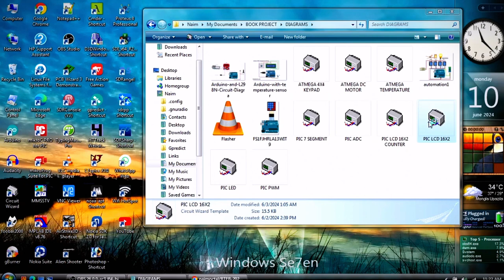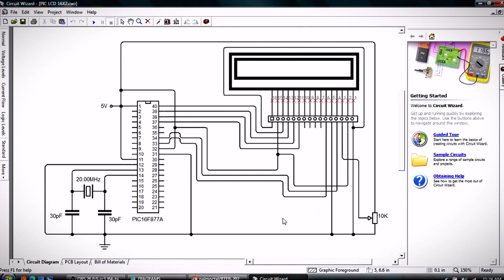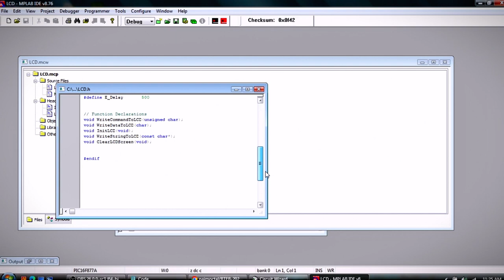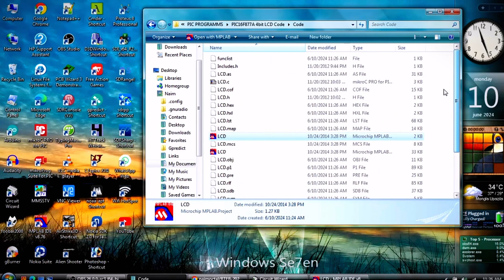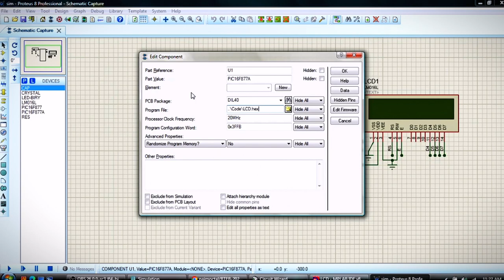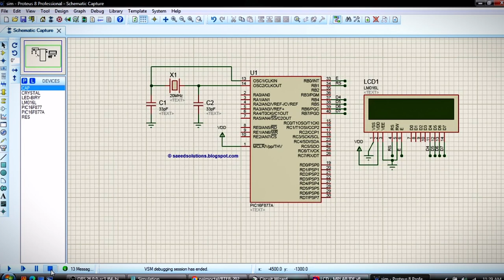Develop a program for interfacing LCD by using any MCU, Day-4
VIDEO 11 | Develop a program for interfacing LCD by using any MCU, Day-4 | বাংলাদেশ কারিগরি শিক্ষাবোর্ডের অধীনে "ডিপ্লোমা ইন ইঞ্জিনিয়ারিং" শিক্ষা ২০২২ কারিকুলামের "ইলেকট্রনিক্স প্রযুক্তি" শাখার "মাইক্রোকন্ট্রোলার এন্ড ইমবেডেড সিস্টেম" বিষয়ের প্রাক্টিক্যাল পার্টের প্রোগ্রামসমূহ । Naim's Engineering Works |

সফটওয়্যার সমূহ -
1. MPLAB IDE v8.76,
2. Proteus 8 Professional,
3. Circuit Wizard,
4. Arduino,
5. mikroC PRO for PIC,

মাইক্রোকন্ট্রোলার সমূহ -
1. Arduino UNO R3
2. PIC16F877A
3. ESP8266

প্রকাশনী - হক প্রকাশনী